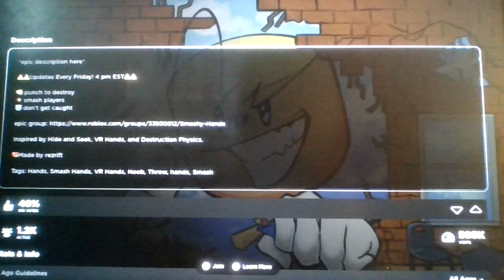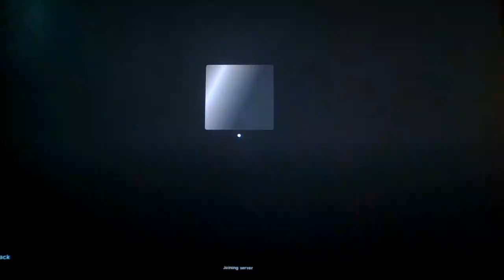Roblox Smashy Hands!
fvbhgvruvihtfrcrgfbihvrd